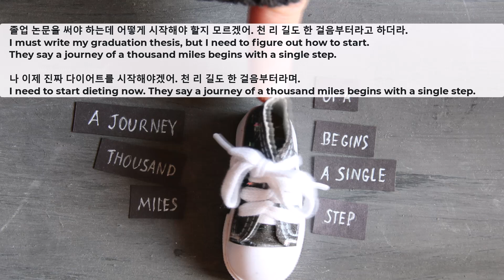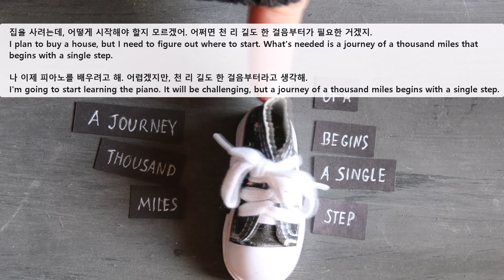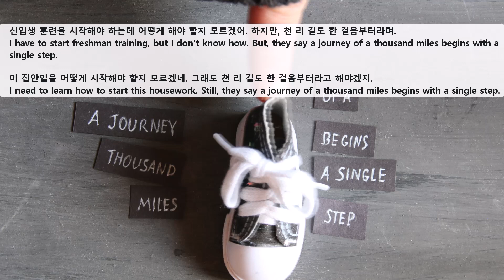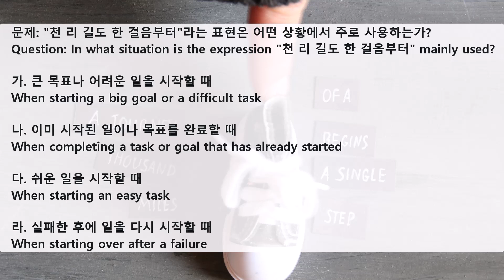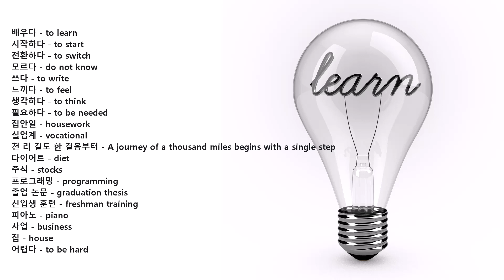Korean Proverb_천 리 길도 한 걸음부터